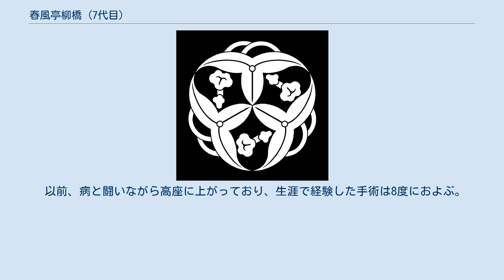春風亭柳橋 (7代目)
七代目 春風亭 柳橋（しゅんぷうてい りゅうきょう、1935年8月12日 - 2004年10月31日）は落語芸術協会に所属した落語家。
本名∶駒木根 正男。
東京都出身。
出囃子は『せり』。
 1952年4月、3代目桂三木助に入門。
前座名：桂木久夫。
1956年4月、二つ目に昇進し桂木久助に改名。
1959年4月、師匠の三木助が日本芸術協会（現：落語芸術協会）脱会時に、定席に出続けるため（三木助は落語協会に移るのに冷却期間を置くために、一時期フリーランスとなった）、1959年6月、大師匠6代目春風亭柳橋門下へ移り、春風亭愛橋と改名。
1964年4月に真打に昇進し、9代目春風亭柏枝となる。
1982年、7代目春風亭柳橋襲名。
 得意ネタは3代目三木助譲りの「三井の大黒」などがある。
 1974年、文化庁芸術祭優秀賞受賞。
落語芸術協会副会長を務めた。
 2004年10月31日、消化管間葉系腫瘍のため死去。
69歳没。
 以前、病と闘いながら高座に上がっており、生涯で経験した手術は8度におよぶ。
3代目三遊亭遊三からは「柳橋さん、そんなに切ったり縫ったりするの大変だから、いっそお腹のところチャックにしたらどうですか」と言われたという。